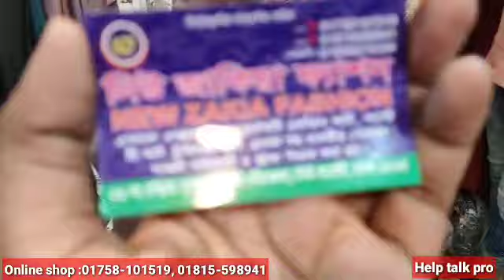খুব সুন্দর গর্জিয়াস পার্টি আভায়া কালেকশন দেখুন এবং অনলাইনে কিনুন ঘরে বসে। Help talk pro